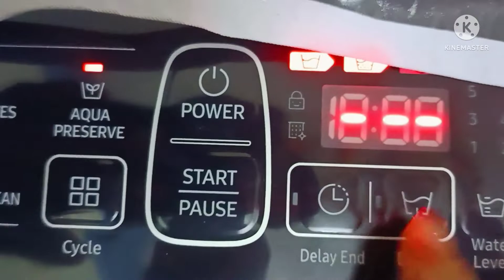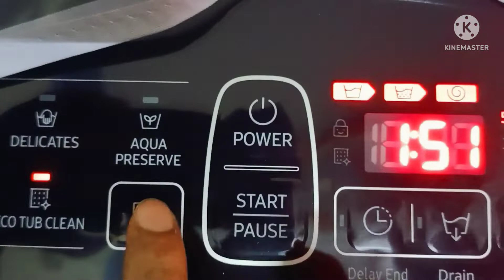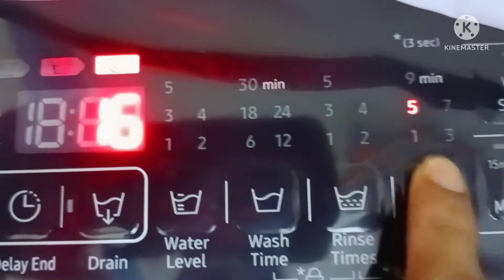Samsung Top Load Washing machine Demo / functions in Telugu wa70t4262bs/tl Direct Demo Video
Samsung top load washing machine demo model no wa70t4262bs/tl